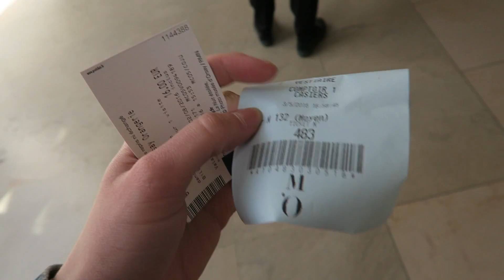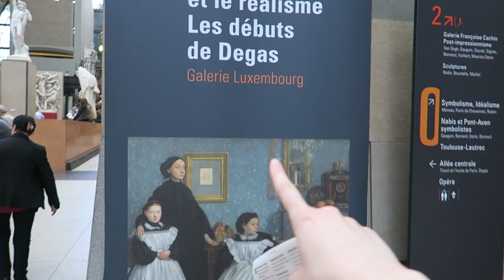У МЕНЯ ЕСТЬ ПРОБЛЕМКА || Влог Париж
Купить книжки Если вы делаете любой заказ по этой ссылке, я получаю небольшой бонус. Спасибо!

1. The Passion HiFi - Introducing - Old School Beat / Instrumental by Free Hip Hop Beats !